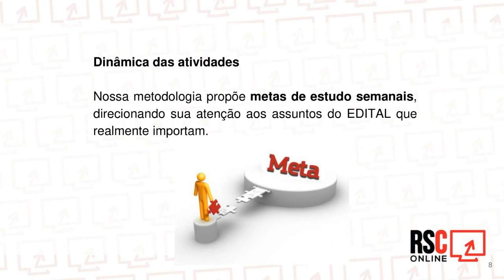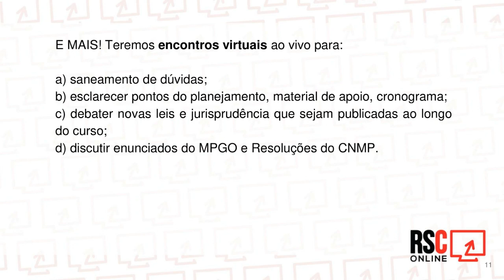Apresentação - Reta final para o concurso de Promotor de Justiça do Estado de Goiás